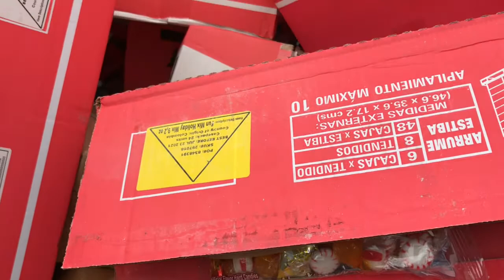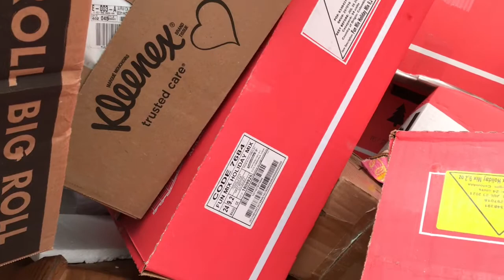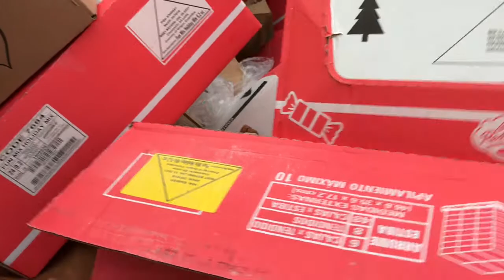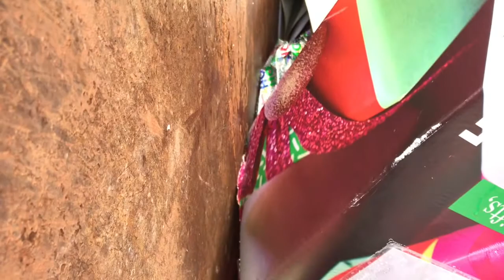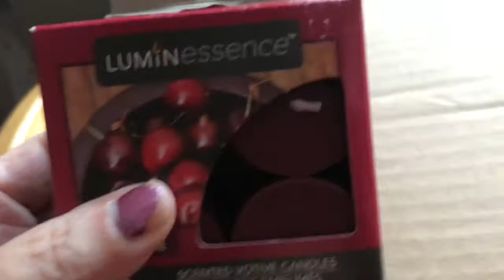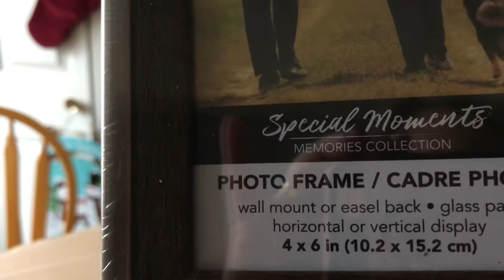She Caught Us Dumpster Diving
She almost helped us put it in the car 😳 LoL